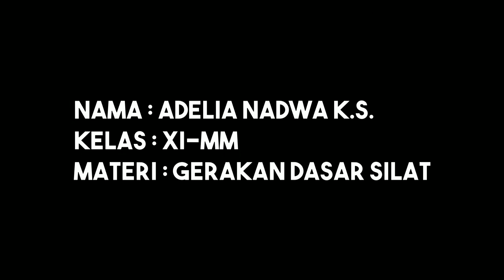Gerakan Silat || TUGAS SMK #10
Nama : Adelia nadwa kamila sadikin
Kelas : XI-MM
Materi : Pencak silat